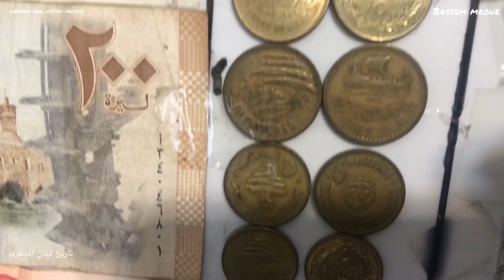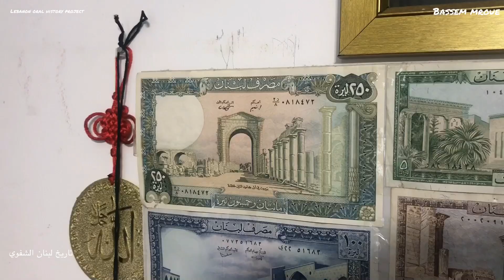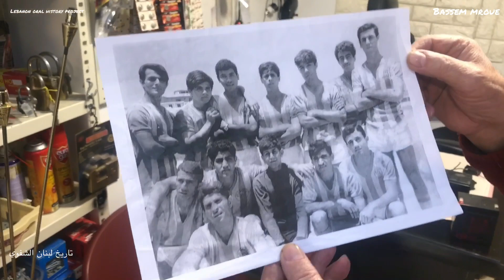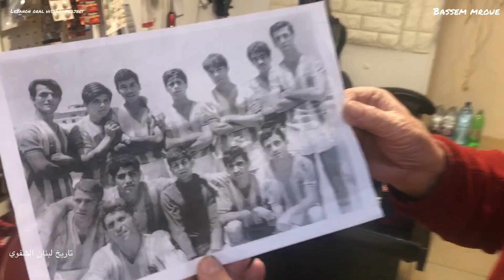Ahmad Orfali speaks about Beirut’s heydays أحمد الاورفلي يتذكر إيام العز في بيروت